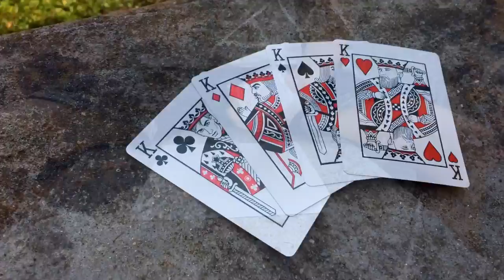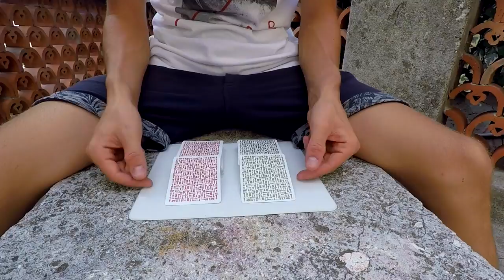RED KNIGHTS DECK - RECENSIONE ITA DETTAGLIATA - Gippus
Ciao ragazzi! :D
Ho deciso di portarvi una review di un magnifico mazzo di carte!
Le Red Knights create da Ramsay e Madison!
Song: Lil Peep - U Said